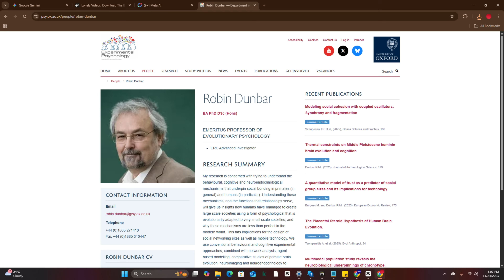​Why You Have No Friends (The Science of Male Loneliness) 🥲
In 1990, most men had a "third place"—a spot outside of work and home to connect. In 2025, that connection has been replaced by algorithms, infinite scrolling, and digital isolation.

New data suggests that nearly 90% of men are experiencing some form of deep loneliness. But is it just because of phones? Or is there a deeper biological and sociological trap we’ve all fallen into?

In this video, we break down the science behind modern male loneliness, why "digital connection" is making us feel worse, and the actionable steps to reclaim real brotherhood.

In this video, we cover: 🕒 Timestamps: 0:00 - The "90% Crisis" Explained 1:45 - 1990 vs. 2025: What We Actually Lost 4:20 - The Dopamine Trap (Why You Feel Empty) 6:50 - The Death of "Third Places" 8:30 - The Science of Male Bonding 10:15 - How to Escape the Cycle

Join the conversation: Do you feel harder to make friends now than it was 5 years ago?